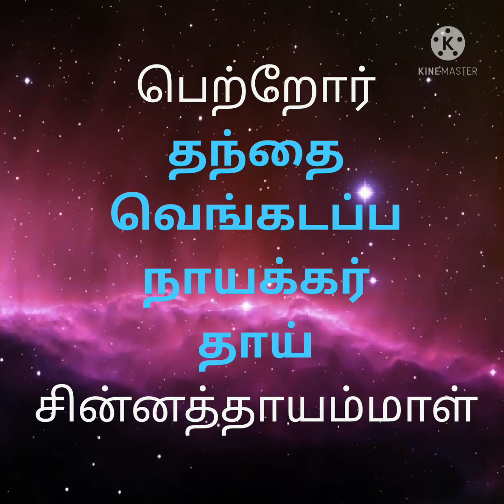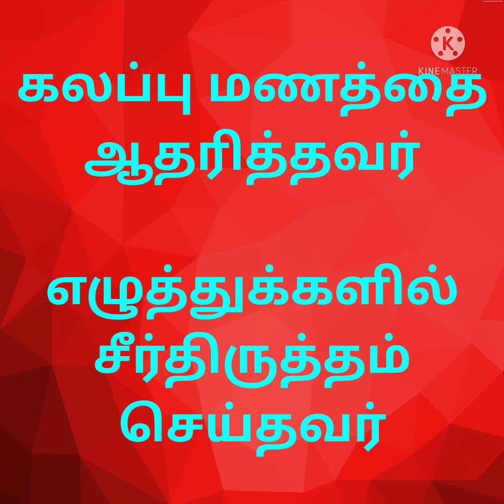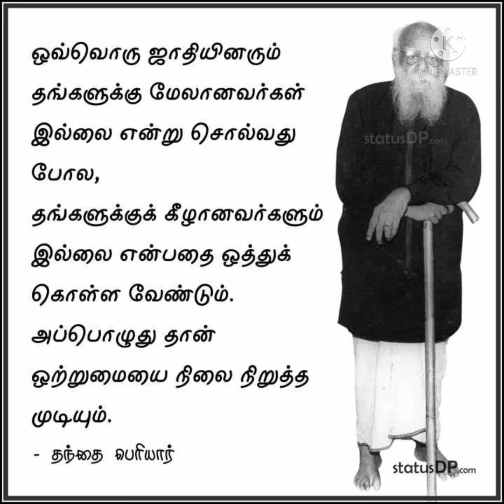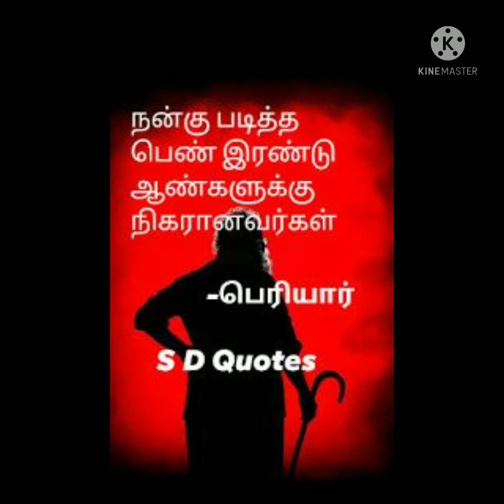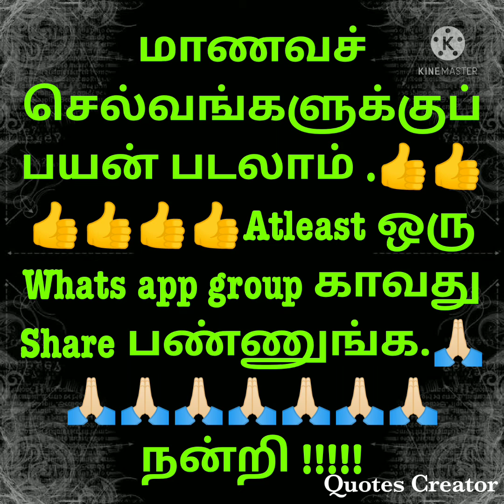தந்தை பெரியாரின் 143 வது பிறந்த நாள் - சமூக நீதி நாள் கொண்டாட்டம்